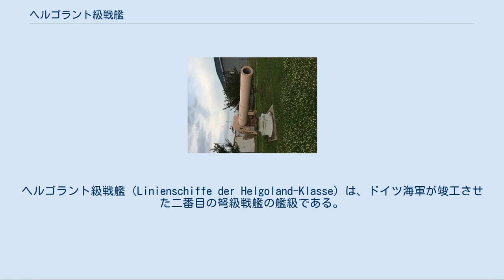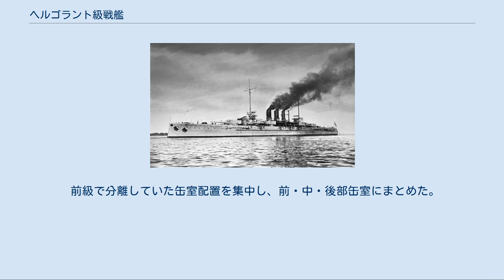ヘルゴラント級戦艦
ヘルゴラント級戦艦（Linienschiffe der Helgoland-Klasse）は、ドイツ海軍が竣工させた二番目の弩級戦艦の艦級である。
1908年改正の艦隊法で、四年間で年に4隻ずつの弩級戦艦を整備する事を定められ、本級はその第一グループに属する。
外観はナッサウ級のマイナーチェンジ型となったが、攻撃力と防御力は格段に向上している。
主砲はナッサウ級が28cmだったのに対し、本級は30.5cmに拡大されており、ようやく他国の戦艦に追いついた。
弩級戦艦といいながらも、その攻撃力は実質的に超弩級戦艦に匹敵すると評される事もある。
 船体は前弩級戦艦以来伝統の平甲板型である。
艦首から新設計の1911年型50口径30.5cm砲を1基、司令塔を組み込んだ操舵艦橋に組込まれた単棒檣、前部艦載艇置き場、三本煙突、後部艦載艇置き場、艦載艇運用のクレーンは三番煙突を基部に二基設けられた。
その中央部両舷に背中合わせ配置で主砲塔2基を計4基配置した。
後部艦橋に組込まれた単棒後檣、6番主砲塔を配置した。
 主砲塔の配置はナッサウ級の形式を踏襲しており、6基の主砲塔を六角形状に並べた。
これは、敵艦隊との乱戦時には、反対舷からの巡洋艦や水雷艇が回りこんで攻撃して来た場合に即応できる利点も有ったが、反面、敵のいない側の舷側に置かれた主砲、数にして3分の1が遊兵化するという欠点もあり、この配置は本級限りとなった。
また、この配置は遠方からは準弩級戦艦ドイッチュラント級の側面形に酷似しており、実戦でも度々誤認された。
この砲塔は竣工時仰角13.5度／俯角8度の作動範囲を持ち、最大仰角で405kgの砲弾を16,200mまで届かせたが、1915年に遠距離砲戦に対応するため改修が行われ仰角16度／5.5度になり、最大仰角では射程が20,400mとなった。
旋回角度は艦首尾砲塔が艦首尾方向を零度として左右150度、舷側砲塔は正左右方向を零度として80度で異なっていた。
1分あたり2発～3発の発射速度を持っていた。
 従来、ドイツ戦艦は他国より若干小口径の主砲を採用していたが、本級に至ってようやく30.5cm口径を採用し、ようやく他国に追いついた。
しかしながら従来のドイツ戦艦の28cm砲は、強炸薬により初速を増しており、他国の30.5cm砲に威力で匹敵するという意見がある。
そのため本級は実質的に超弩級戦艦であり、本級の30.5cm砲は、やや遅れて登場したイギリスの超弩級戦艦の13.5インチ（34.3cm）Mark.Vに匹敵するという意見もある。
そのためイギリスが超弩級戦艦に移行した後も、ドイツ戦艦はしばらく本級の30.5cm砲を踏襲している。
実際に本級は口径こそ30.5cmであるが、口径長は50口径であり、他国戦艦の45口径よりも一段と勝るものである。
また50口径30.5cm砲はイギリス戦艦も先立って採用しているが、初速の増大により砲身がぶれて命中率が低下し、また砲身寿命が低下した欠陥砲であった。
本級の50口径砲にはそのような欠陥は指摘されておらず、ドイツの技術力の高さを物語るものである。
 しかしながら強炸薬と長口径長により砲弾の初速を増すという手法は、近距離砲戦においては威力を発揮するものの、遠距離砲戦においては逆に威力を減じる結果になる。
弩級戦艦以降は戦艦の砲戦距離は増しており、実際にはイギリスの13.5インチ砲に対抗できるものではない。
もっともその事が広く認識されるのはユトランド沖海戦以降の事であり、遠距離砲戦に対応した防御には各国とも着手しておらず（遠距離砲戦では甲板に砲弾が命中する事になるが、各国戦艦とも甲板の防御はほとんど行っていない）、そのため遠距離砲戦で威力に劣る砲であっても敵艦の甲板を貫くには十分であり、実戦上の不都合は無かったと言える（事実ユトランド沖海戦においては、ドイツの28cm砲艦の砲撃で、イギリス艦の甲板を貫き、撃沈している）。
とはいえ、第一次世界大戦後はこれを教訓として各国の戦艦・巡洋戦艦は甲板防御を強化している。
仮にヘルゴラント級戦艦が第一次世界大戦後も配備される事があったとしたら、大きな欠陥となった事は想像に難く無い。
 オストフリースラントに搭載されていた正15cm砲 副砲は速射性を重視して前級に引き続き1908年型45口径15cm砲を採用し、二番甲板の下方に二番煙突を中心として放射線状に、片舷7門で計14門を装備した。
その他に対水雷艇用に45口径8.8cm砲を計14門（これらは波浪で役に立たないために順次撤去...